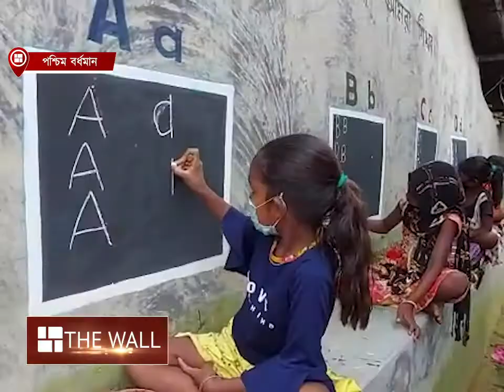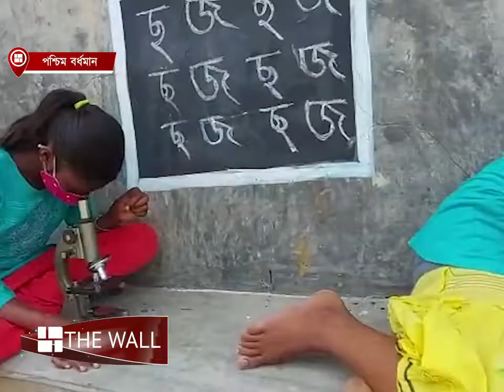শিক্ষক দিবসে জামুড়িয়ার আদিবাসীগ্রামে অভিনব কর্মসূচী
রাস্তার মাস্টারমশাইয়ের হাত ধরে আদিবাসী গ্রাম ঢুকছে শিক্ষার আলো